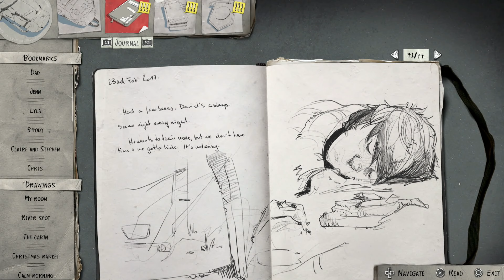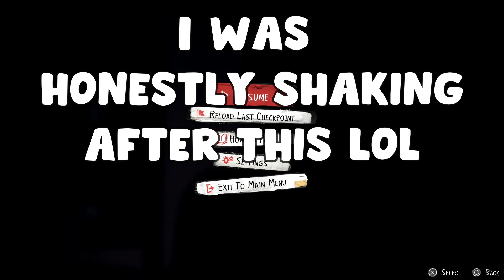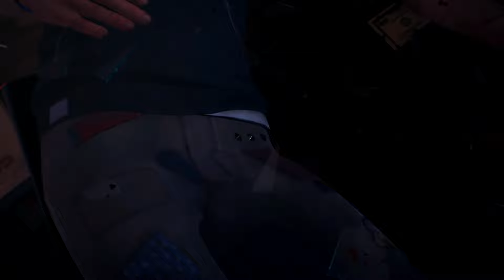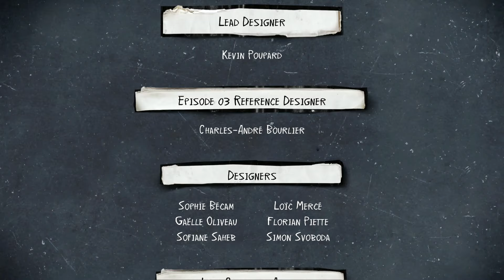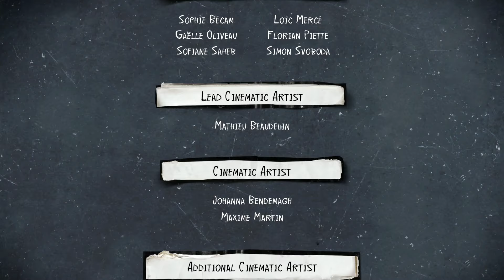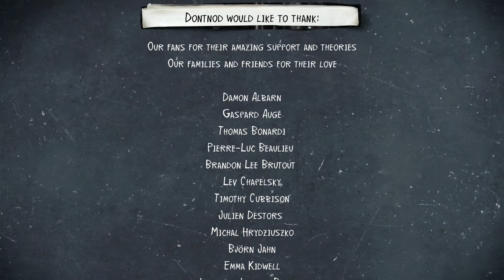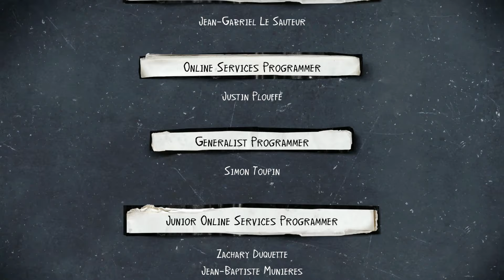Episode 3 Ending... I regret this - My First time playing Life is Strange 2 - Part 8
Life is Strange 2 First playthrough - Part 9